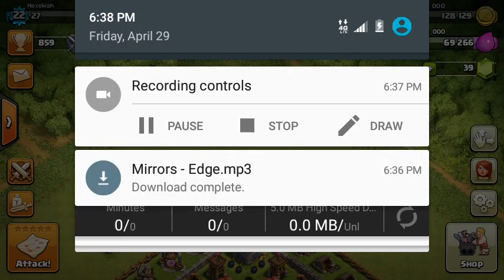Clash of clans